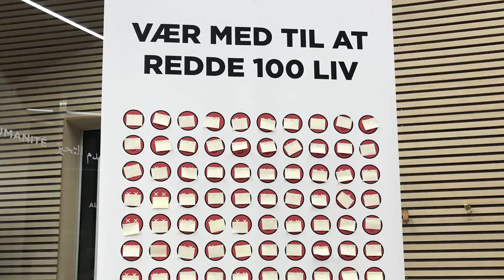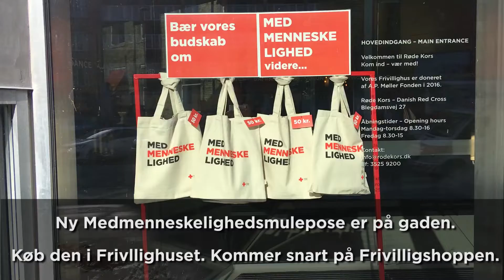Frivillighusets Special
Lyd: Rumkraft
Billeder og video: Nikolaj Carlsen og Tine Vesterbøg
Redigering: Tine Vesterbøg